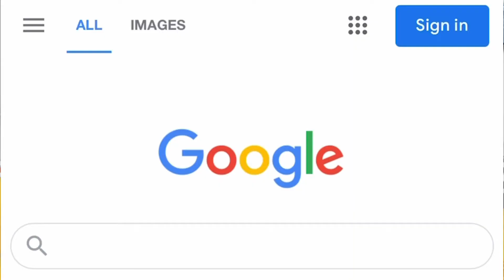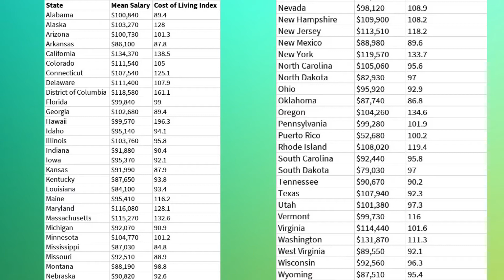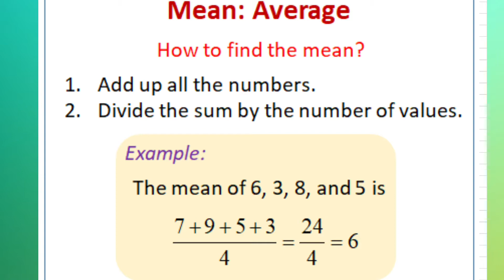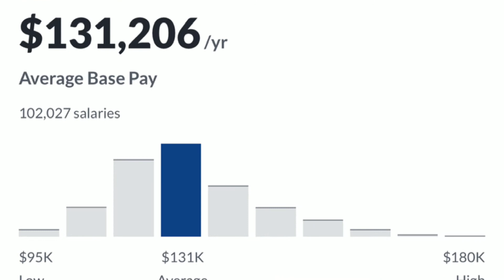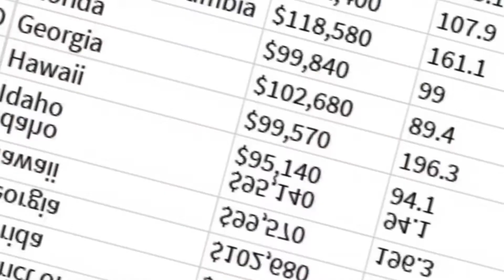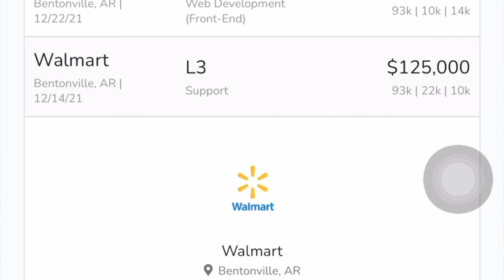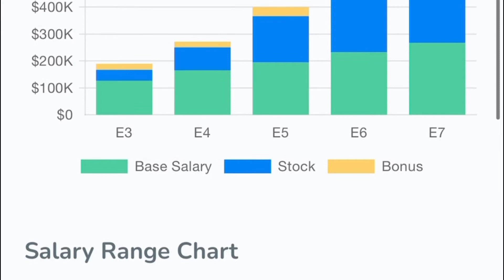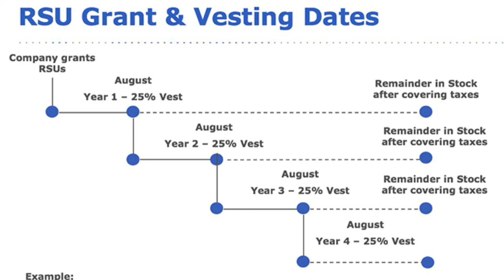How Much Do Software Engineers Make?? (The truth will set you free.)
Hi friends 👋🏽 it’s time to DEMISTIFY how much software engineers really make! To be honest, every role/location/company varies in compensation, but I was hoping to at least provide ballpark numbers based on what I’ve seen in the industry so far!

Timeline:
0:00 Intro
1:23 Salary By Location
3:05 Salary By Level
4:41 Salary By Company
5:08 Base Salary using Levels.FYi
7:08 RSU/Bonus
7:59 GRAND total

Total Compensation Break Down:

[Entry Level]
Mid-Size Company: $88,200 (Base); $2k (Bonus)
FAANG/Big Tech: $128,000 (Base); $58k (RSU/Bonus)

[Mid Level]
Mid-Size Company: $95,400 (Base); $8k (Bonus)
FAANG/Big Tech: $136,000 (Base); $65k (RSU/Bonus)

[Senior Level]
Mid-Size Company: $108k (Base); $10-15k (Bonus)
FAANG/Big Tech: $144k (Base); $100k (RSU/Bonus)

[Lead Level]
Mid-Size Company: $135 (Base); $20k Bonus)
FAANG/Big Tech: $168k (Base); $150k (RSU/Bonus)